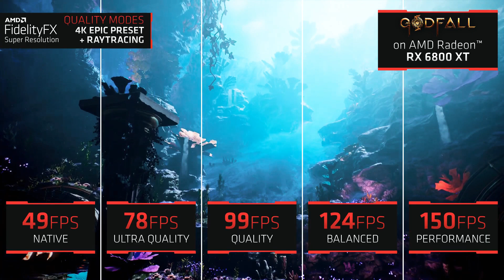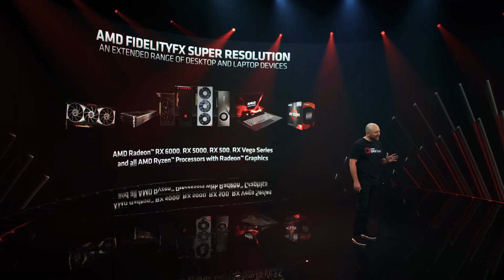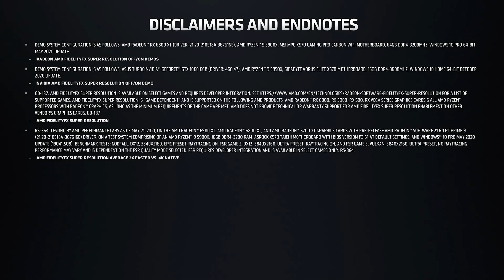AMD FidelityFX Super Resolution Benchmarks 4K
AMD FidelityFX Super Resolution Supercharged Performance
Lucnch event work in all amd gpu + all gtx gpu
Like 1060 and other
And mad all
Rx6800
Rx6800xt
Rx6800x
Rx5700
Rx5700xt
Rx570
Rx 580
Rx 5500
Rx radeon vii
AMD radeon all series supported
Rx vega graphics
Rx vega 64
And
Nvidia
Gtx 1060
Gtx 1050ti
Gtx 1070
Gtx1070ti
Gtx 1080
Gtx 1080ti
Gtx 1650
Gtx 1650 super
Gtx 1660
 Better than Ray tracing
Not accept these
RTX 3060 stock
RTX 3060ti
RTX 3070
RTX 3070ti
Rtx 3080
RTX 3080ti
RTX 3090
Rtx 3090ti
RTX 3050
Rtx 3050ti
All 4k benchmark
4k gameplay
AMD FidelityFX Super Resolution Supercharged Performance hindi explained
AMD new graphic card
AMD upcoming graphic card and proccesore
R7 5700g
R9 5900x
R5 5600x
R7 5800x
R9 5950x